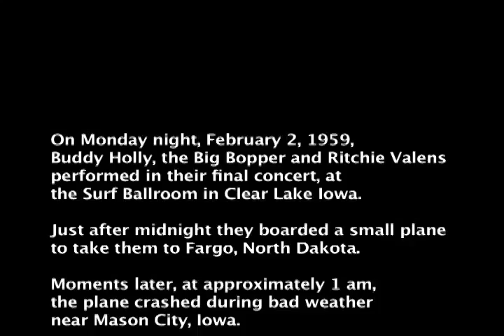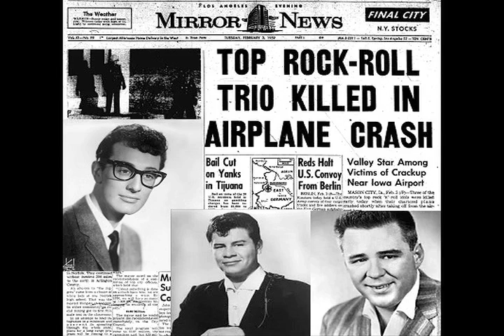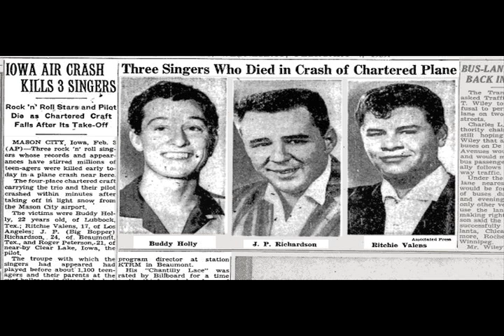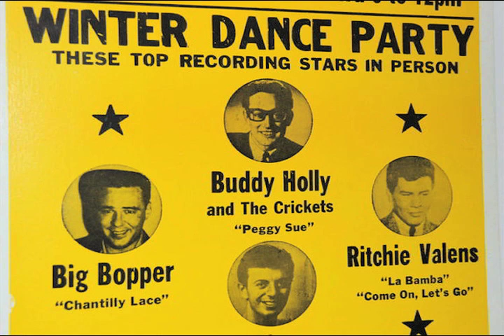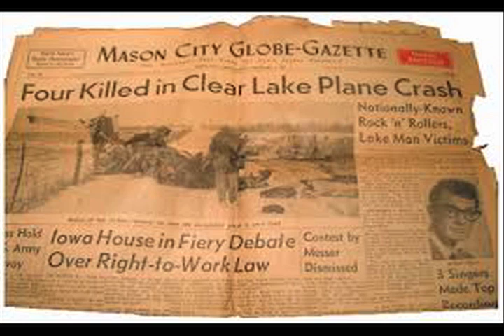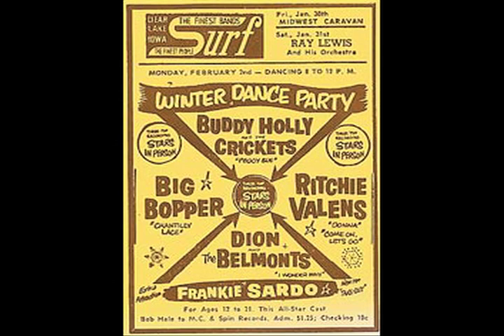New Orleans Airwaves: Buddy Holly's Crash Glasses Found. WTIX interview, (1980)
Bob Walker's New Orleans Airwaves Channel: WTIX interview. On Monday night, February 2, 1959, Buddy Holly, the Big Bopper and Ritchie Valens performed in their final concert, at the Surf Ballroom in Clear Lake Iowa.

Just after midnight they boarded a small plane to take them to Fargo, North Dakota.

Moments later, at approximately 1 am,  the plane crashed during bad weather near Mason City, Iowa.

The three singers and the pilot were killed.

In the violence of the crash, Buddy Holly's glasses were thrown clear of the other wreckage and buried in snow, along with a few other possessions of the rock & rollers, including the Big Bopper’s watch and more. These were retrieved that April,  when the melting snow made them visible again.

Though they were handed in immediately to the Cerro Gordo County Sheriff’s office (Mason City), they sat filed away for the next 21 years in a sealed manila envelope marked “rec’d April 7, 1959.”

That envelope was opened by Sheriff Jerry Allen on February 29, 1980.

The glasses were eventually returned to Buddy Holly’s widow, and can now be seen in the exhibit at the Buddy Holly Center in Lubbock, Texas.

When the envelope containing the recovered items was opened, WTIX DJ Bob Walker interviewed Sheriff Jerry Allen on Bob's noon-time music show "The TIX Original Oldie Hour" on WTIX 690 am in New Orleans.

Here is the original interview from March, 1980 ...
This is a commercial free channel dedicated solely to the history and educational preservation of the videos and content included.
Copyright is solely the property of those who created the videos and offered them for posting on our New Orleans Airwaves channel.